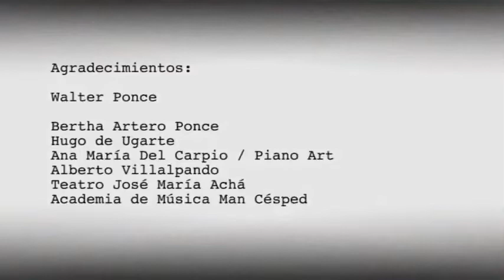MAGNOLIA WALTER PONCE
Entrevista a Walter Ponce, pianista
Magnolia, el florecer del arte
Bolivia TV
2012

Dirección y producción: Ingrid Schulze
Cámara y Post producción: Thomas Frías